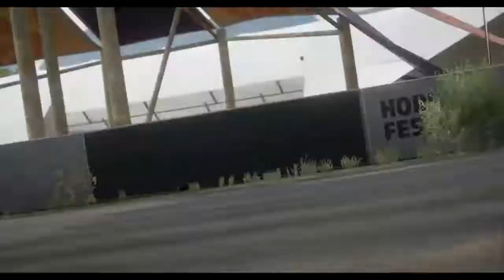Festival Playlist Series 3 ( Spring Season ) Forza Horizon 5!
The final season of Series 3 is here. Spring. Enjoy!

Chapters:
0:00 - Overview
0:18 - Forzathon Shop

- Online -
0:22 - Spring Festival Gala ( Intense )
26:23 - Eye of The Tiger ( Unexpected )

- Extra Activities -
34:43 - Airfield UTV Cup
38:49 - High Five Treasure Hunt ( 5 Stars From Danger Signs )
40:26 - Party Til Dawn Photo Challenge

- PR Challenges -
40:54 - Hotel Danger Sign
41:39 - Escarpment Speed Trap
42:28 - La Subida Speed Zone

- Weekly Challenge -
43:09 - Mid-Engine Madness
                43:20 - C1 - Garden Gate
                43:30 - C2 - Racing Heritage
                49:13 - C3 - Jet Fighter Inspo
                50:40 - C4 - Sting In The Tail

- Seasonal Championships -
51:18 - Hear Me Roar
1:00:52 - Battle Of The Big Cats
1:10:49 - Earn Your Stripes

1:21:22 - COMPLETION

-  Season Cars -
1:21:42 - Mustang Mach 1
1:23:21 - Vauxhall Lotus Carlton
1:25:03 - Jaguar XKR-S